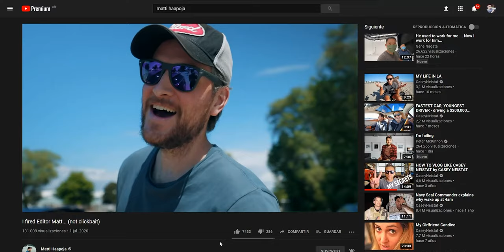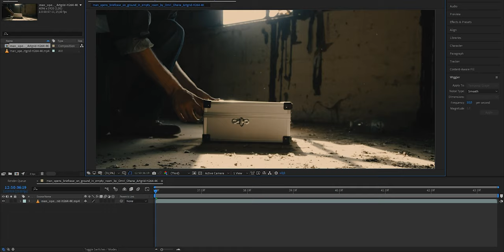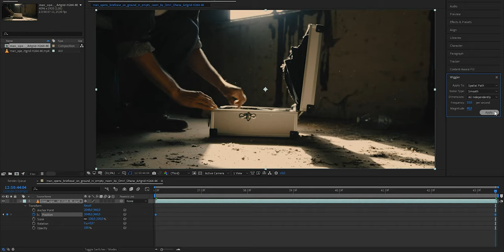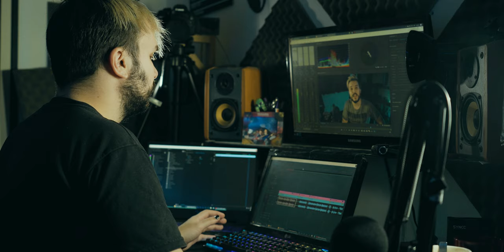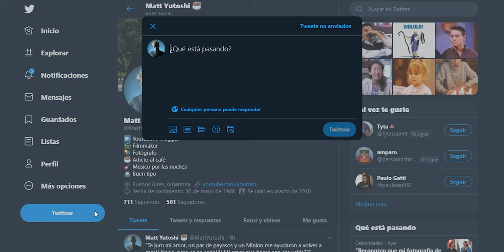Cómo GRABAR y EDITAR como DAN MACE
► Sé parte de la Comunidad Yutoshi!
Insignias de miembro, posts exclusivos, prioridad en comentarios y chats, etc.

EQUIPAMIENTO QUE USO:
Cámara principal
Lente principal
Cámara portatil
Cámara Canon vieja
Lente para Canon
Lente gran angular
Lente fisheye
Placa de sonido
Iluminación portátil
Trípode Switchpod
Trípode gorillapod